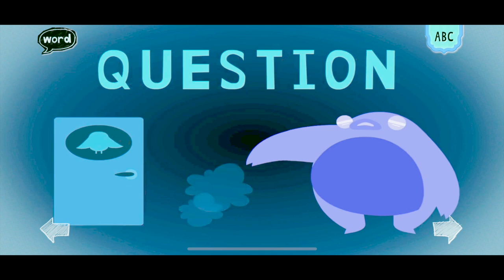EDUCATIONAL GAME ENDLESS LEARNING ACADEMY